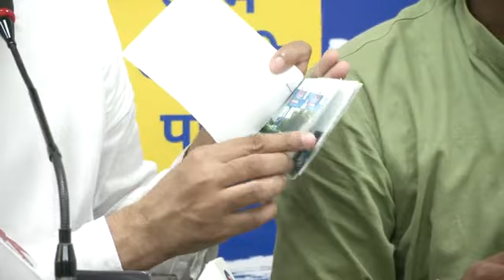Aap मुख्य प्रवक्ता Saurabh Bhardwaj एक महत्वपूर्ण प्रेस वार्ता को संबोधित करते हुए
Dilli Dastak is now.  Dailyhunt & Public App